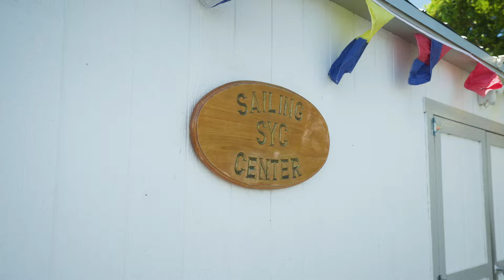Marina Operations at Sarasota Yacht Club | Why Sarasota #28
In this episode we meet with Miles who oversees marina operations at the club to learn more about what is available to memebers.

The club lifestyle extends beyond the enjoyment of our world-class facilities. Our fun-seeking and family-friendly members cherish the camaraderie, the community, and the excitement of our sporting and social events. This is the Sarasota Yacht Club experience.

Sarasota Yacht Club was originally founded in the spirit of inter-club racing aboard Fish Class sailboats. These boats were popular throughout the Gulf Coast region of the U.S. since their inception in 1919. The SYC fleet saw success with Lipton Cup Regatta wins in 1930, 1931, and 1932. Fish Class racing remained a club focus until about 1965.

The story of yacht clubs in Sarasota began more than a century ago in 1907 on the northern end of Siesta Key. At the time, Siesta Key was considered remote and only accessible by boat. This early iteration of a yacht club in Sarasota was driven by the locally well known Harry Higel, developer, soon-to-be mayor, and commodore.

The second iteration of a club in Sarasota came to be as the Sarasota Yacht & Automobile Club in 1913. Also driven by Harry Higel, this club was developed on Cedar Point, now known as Golden Gate Point. The land at the time was described as being "made charming by nature, with its evergreen growth of trees and shrubs, the surrounding bay and cool Gulf breezes, with a view for miles." The club was a social center during its brief lifetime with the New Year's Eve celebrations being described as "brilliant in the highest with a hearty informal spirit … more like a family or neighbor than might have been expected where guests hailed from half the states in the Union." In August 1916 the closure of this club was announced in the newspaper.
On June 21, 1926, our Sarasota Yacht Club was officially incorporated. Founded by sailors with the goal of pursuing inter-club racing aboard fish class sailboats, Sarasota Yacht Club has continued and built upon this legacy. For the love of sailing and the camaraderie of a club, we are honored to celebrate our centennial alongside our members in 2026.